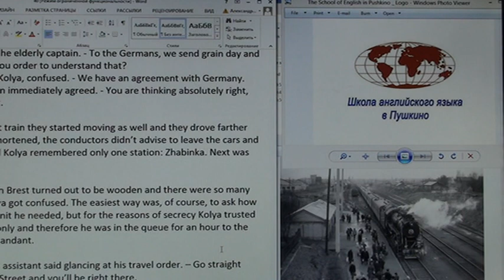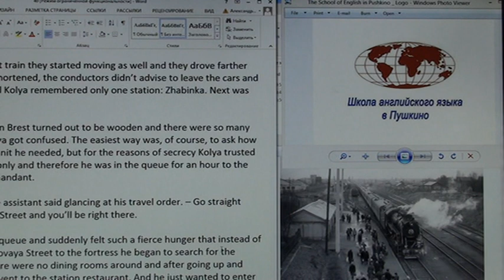40 The School of English in Pushkino_There is no such a name on the lists by Boris Vasilyev